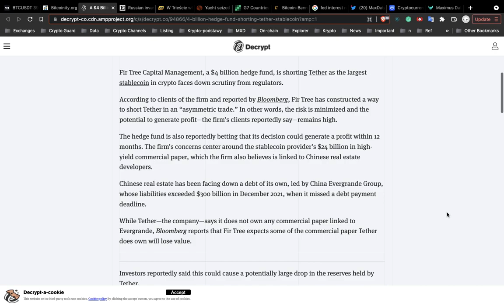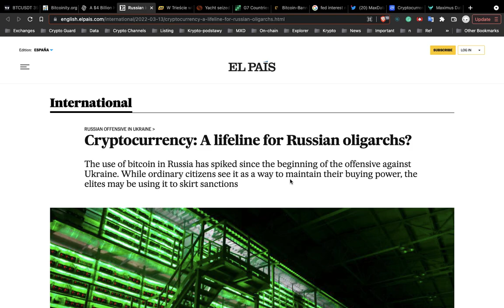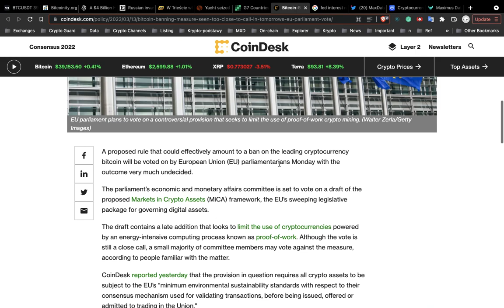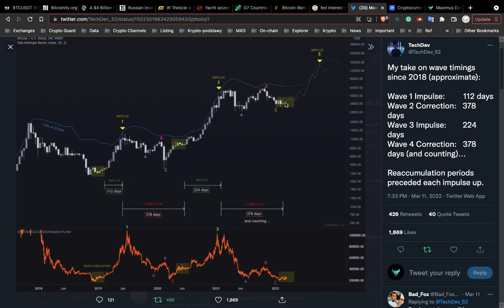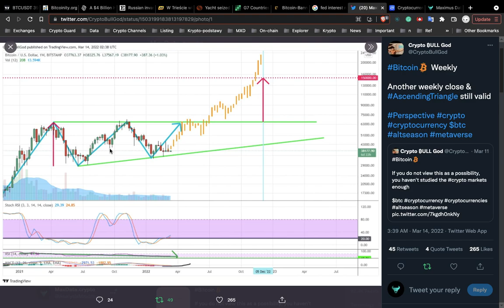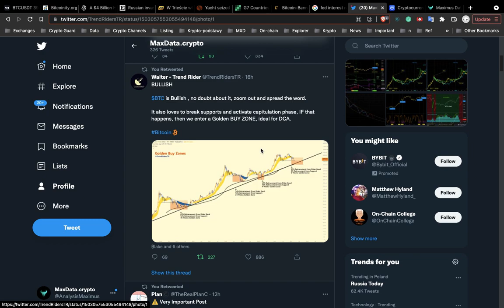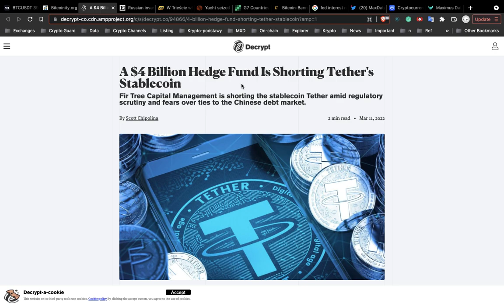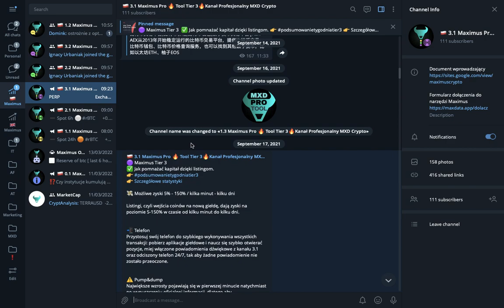Oligarchowie! Short na Tether! Stopy procentowe! Co teraz? Bitcoin i kryptowaluty on-chain data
Narzędzia Maximus

Co mówi analiza danych on-chain!
Czy oligarchowie obejdą sankcje Bitcoine?
Czy Bitcoin spadnie przed podniesieniem stóp procentowych?
Czy  short na Tetherze może się opłacić?
Czy Tether (USDT) jest wypłacalny?

Analiza on-chain i analiza techniczna:

👉 Funding rates
👉 Open Interest
👉 SOPR

✅ Polecane giełdy